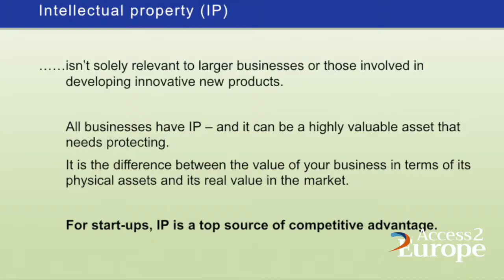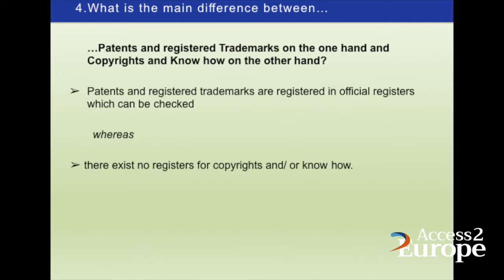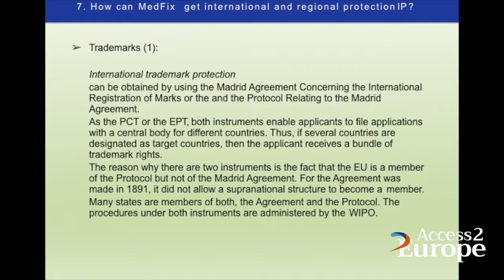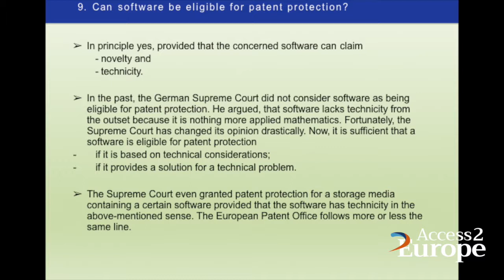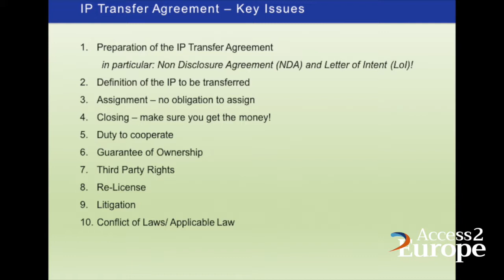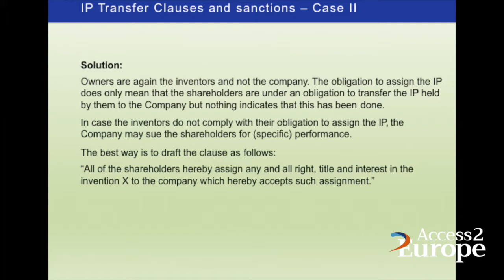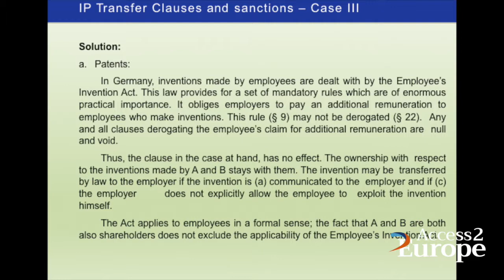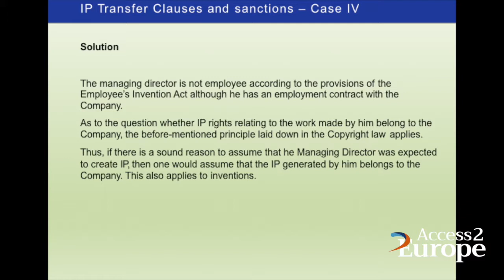IP Rights in Germany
All businesses have IP – and it can be a highly valuable asset that
needs protecting. If you are a startup, IP is a top source of competitive advantage.